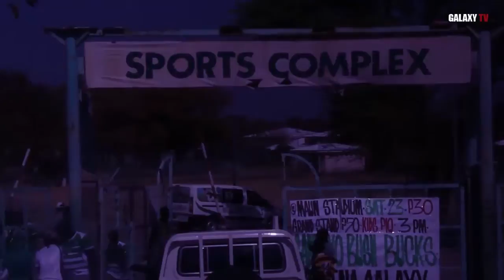GALAXY VS SANKOYO